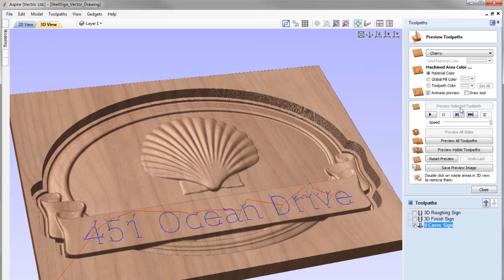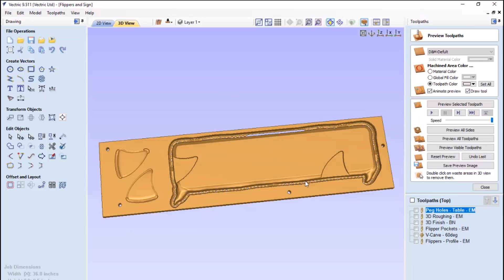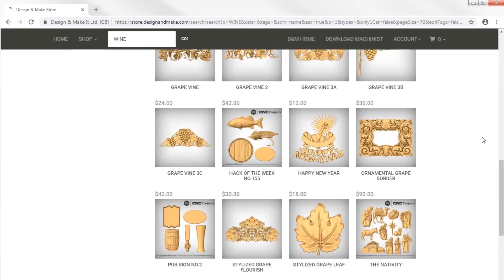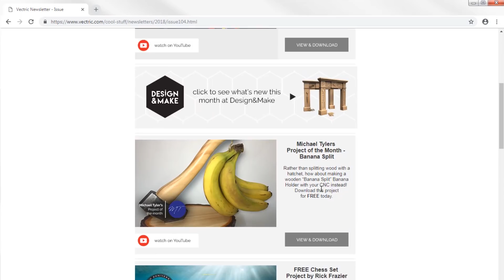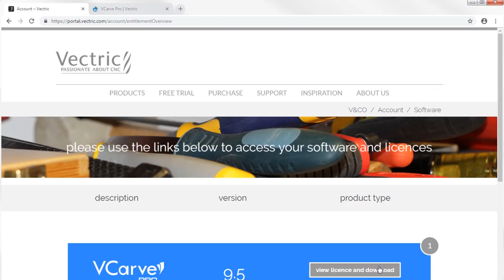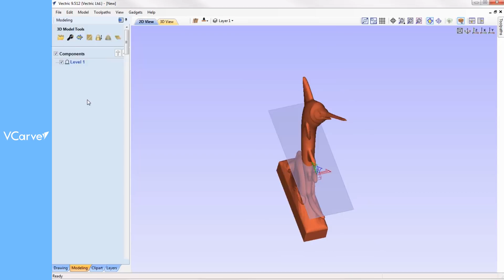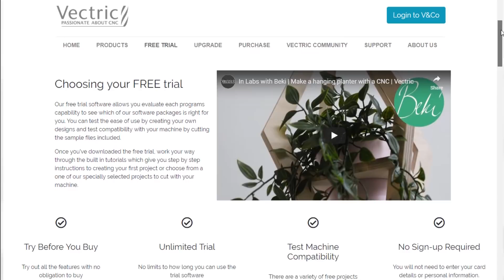New to Vectric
Vectric is Truely Passionate about CNC and this video Introduces you to the world of Vectric Software.